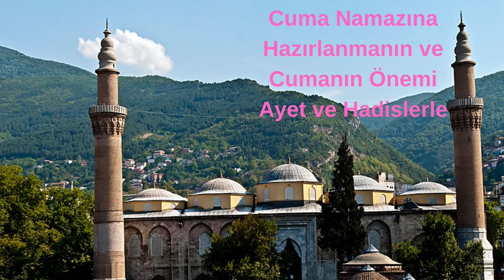Cuma Namazına Hazırlanmanın ve Cumanın Önemi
Cuma Namazına Hazırlanmanın ve Cumanın Önemi, Ayet ve Hadislerle

Kanallarımız:
Konak TV